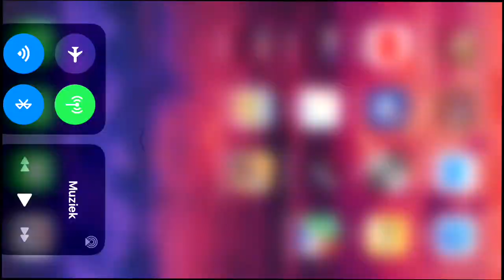MCPE: How To Make a Seal Farm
In this Minecraft PE video I'll show you how to make a Seal farm.